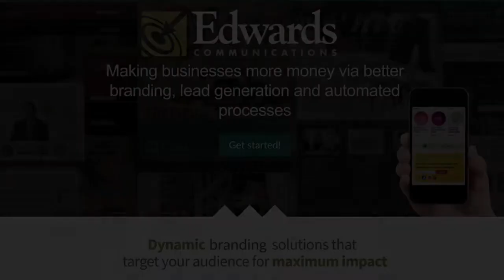The importance of protecting your reputation online -- Barry Edwards, EdwardsCom.net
Small-mid sized businesses don't need to spend a lot of time, money and effort on their reputation management. But they sure need to apply some decency to it.